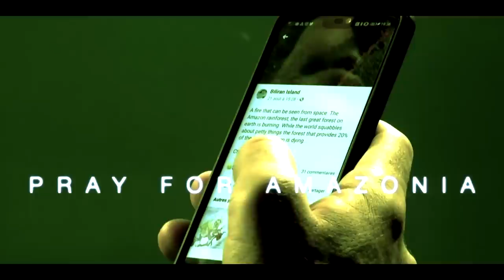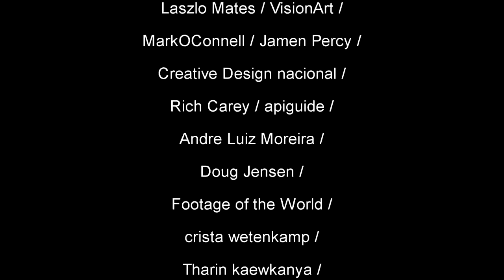Pray For Amazonia (Slam) - Sibyllin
Les récentes et impressionnantes images de l'Amazonie en feu n’ont laissé personne indifférent ! Au fil de son premier single prenant la forme d'un slam, SIBYLLIN revient sur ce cataclysme écologique sans précédent, nourri par les contradictions contemporaines des hommes, comme un éternel recommencement… "Et pendant ce temps-là, la vie se consume...".

(Legendas disponíveis em português e inglês - Subtitles available in Portuguese and English).

Clips vidéo utilisés
sous licence de Shutterstock.com
Auteurs des vidéos
Caio Pederneiras /
Laszlo Mates / VisionArt /
MarkOConnell / Jamen Percy /
Creative Design nacional /
Rich Carey / apiguide /
Andre Luiz Moreira /
Doug Jensen /
Footage of the World /
crista wetenkamp /
Tharin kaewkanya /
Filipe Frazao /

Octobre 2019 - Corsica